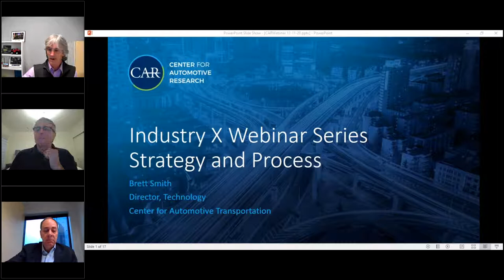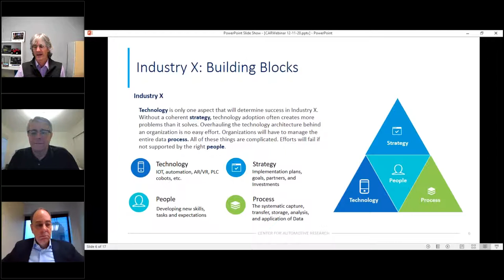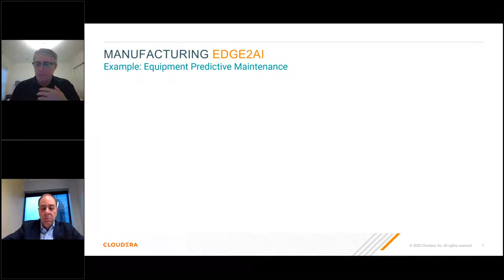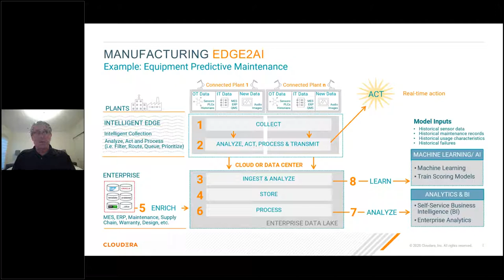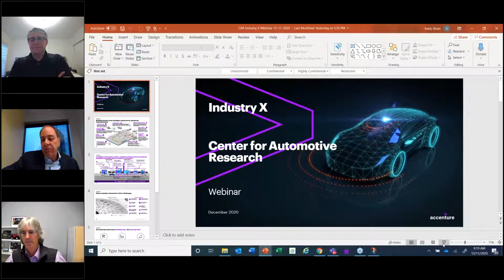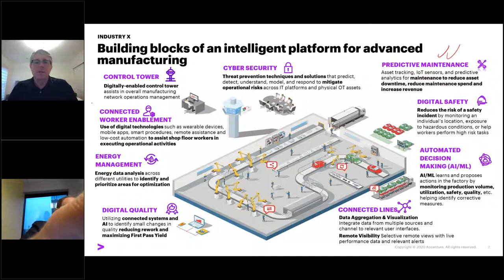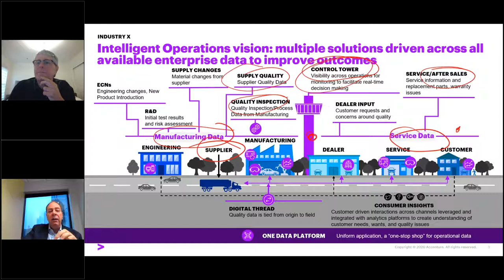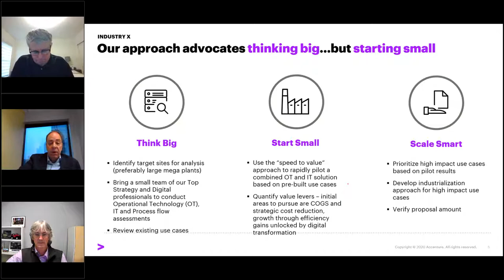Auto Industry X Webinar Series - Process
CAR recently released a report on Industry X highlighting the remarkable change underway. CAR hosted a series of webinars to share our findings and define future guideposts.

Change is hard. Disruptive change is harder. Successful digital transformation requires more than a good strategy and adequate funding. It takes focus on process. Change Agents and Change Managers often drive successful Industry X implementations. This webinar will identify key characteristics for successful Industry X implantation. Joining us for this discussion are:

 - Michael Ger, Managing Director, Manufacturing and Automotive, Cloudera
 - Brian Irwin, Automotive & Industrial Leader, Accenture

To learn more about ways to engage with CAR and work with our team to support a sustainable automotive and mobility industry,